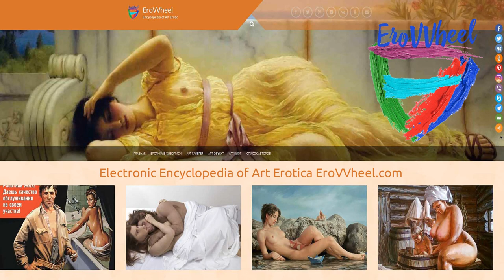James Shepherd (1946 b.): Digital Art paintings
Contemporary Digital Art  paintings and drawings of Scotland artist James Shepherd (1946 b.)
Цифровая живопись диджитал арт шотландского художника-иллюстратора Джеймса Шеферд (1946 г.р.)